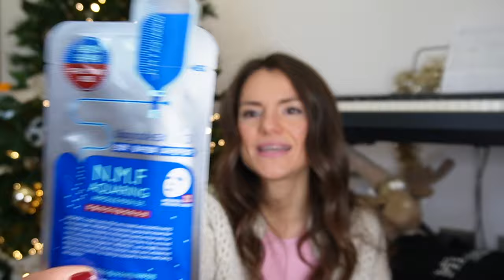SPACCHETTO I REGALI DI NATALE 🎄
Ultimo unboxing di acquisti e regali del 2023 🥰